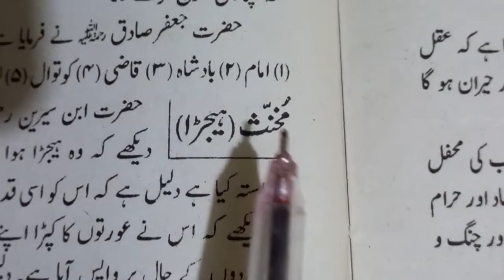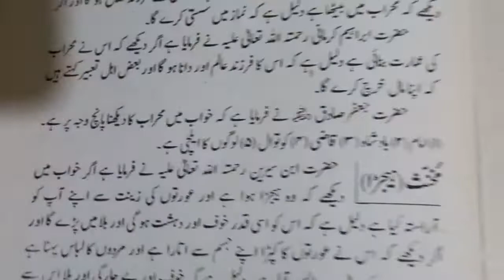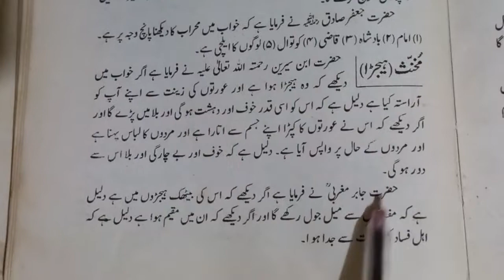Khwab Mein Hijra Dekhna | Khwab Mein Hijra Hona Ki Tabeer